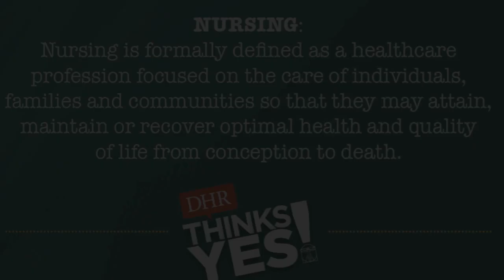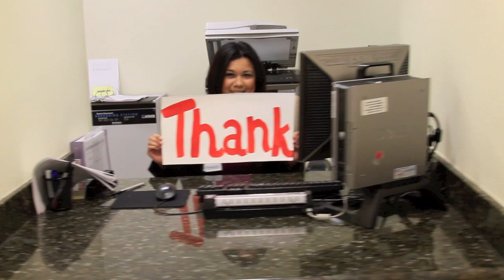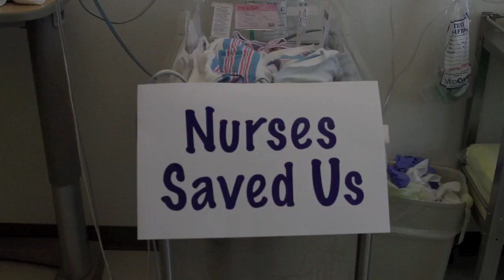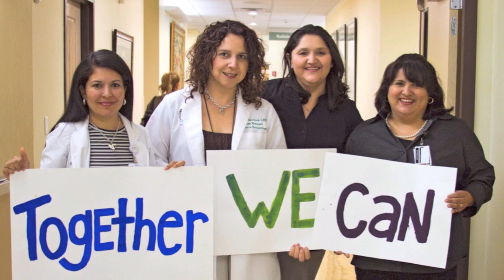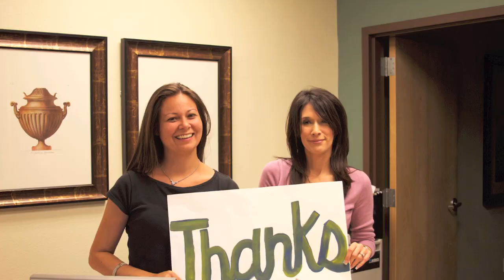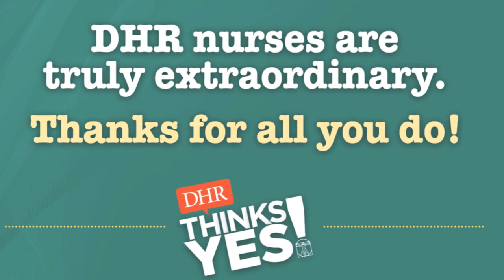Doctors Hospital at Renaissance 2011 National Nurses Week "Thank You" Video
Doctors Hospital at Renaissance physicians, administrators, directors, and employees show their gratitude for their skilled, knowledgeable, and enthusiastic nursing staff.